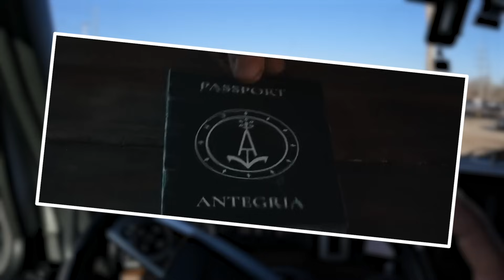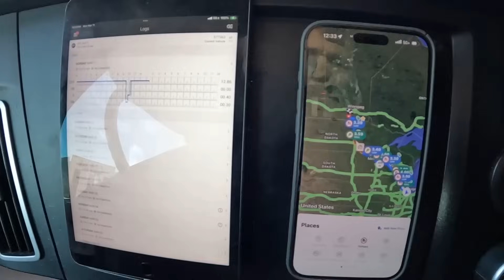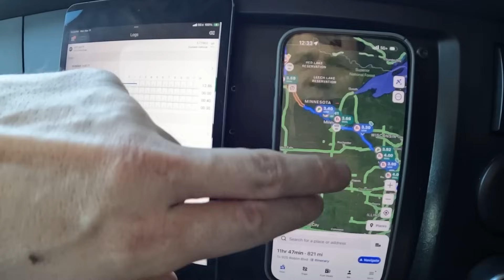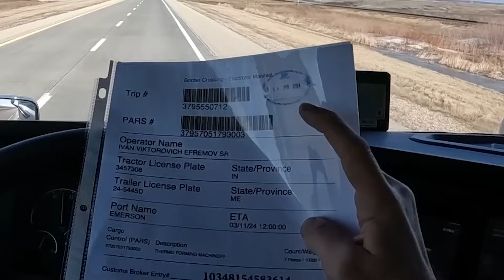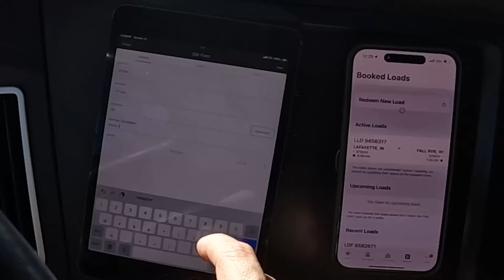Сломался, как отреагировал брокер! Документы для Канады.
ПО ПОВОДУ РАБОТЫ ПИШЕМ СЮДА

Всем привет, меня зовут Иван Ефремов, я из
 города Санкт-Петербург. На данный момент живу в США. Я работаю дальнобойщиком по США и показываю как выглядит эта работа, моими глазами, что происходит в дороге, какую природу я вижу, знакомства с разными людьми. Усаживайтесь поудобнее, поехали!!!